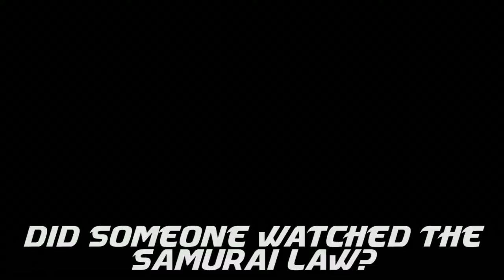The Trolling of Zeltrax07 - (Voice Reveal) - Rainbow Six Siege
I'm soo addicted to troll... lolololol... lolololo... god damn it...